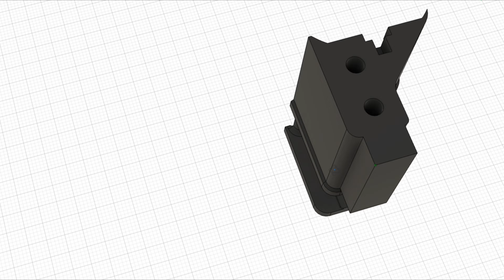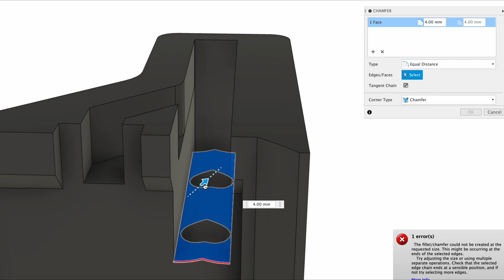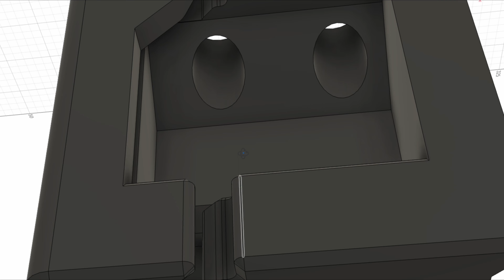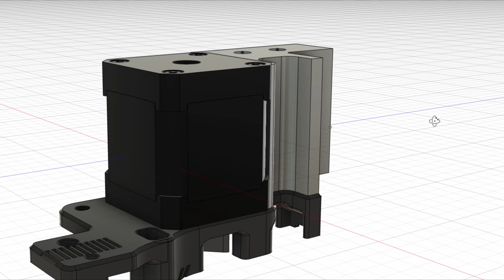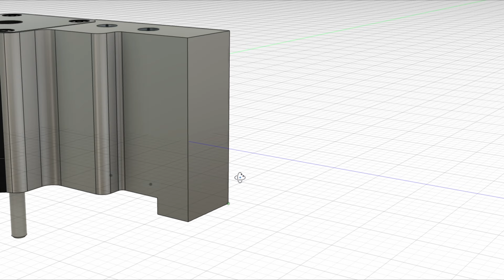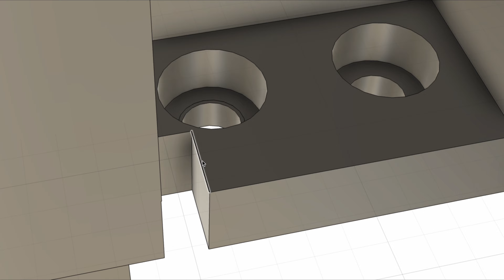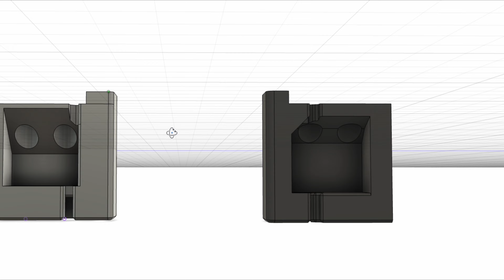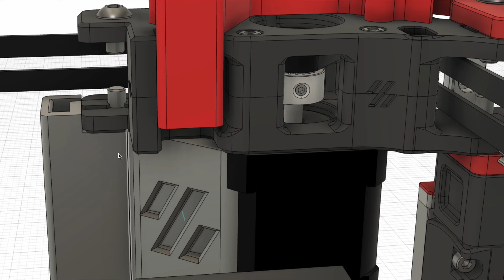Voron 2.4r2 AB drive wire cover